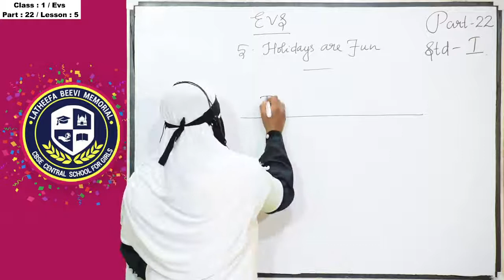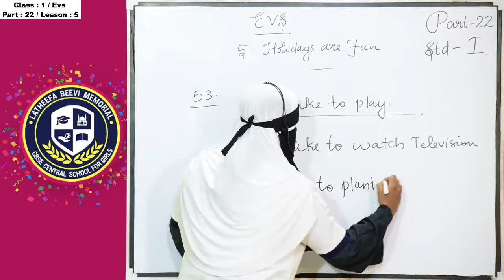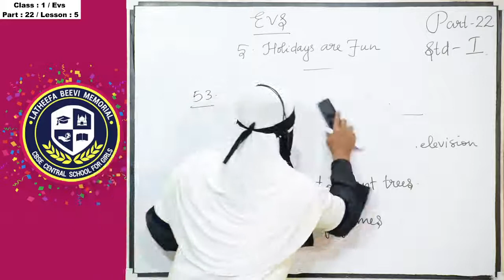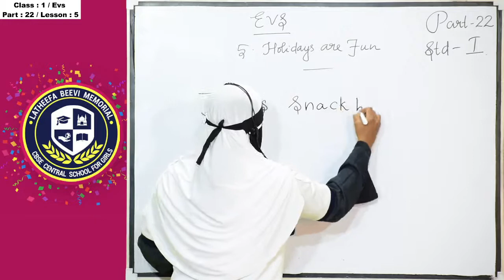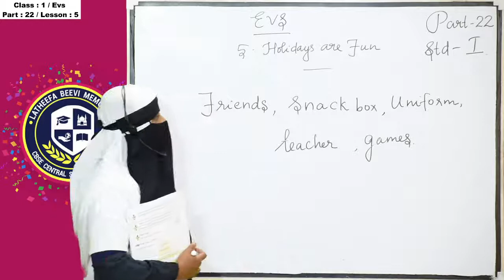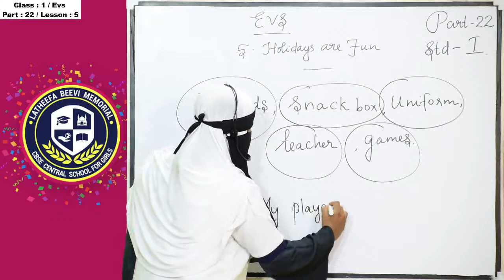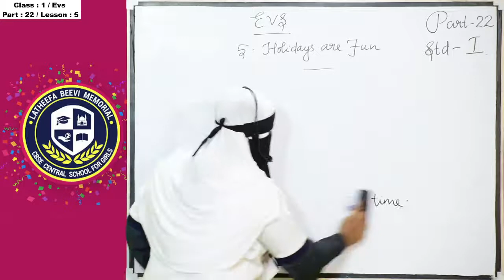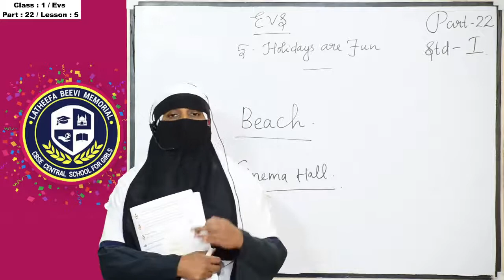LBM│STD 1 EVS│PART 22│ 17-12-2020│TEACHER: RAHEEMA│LBM SCHOOL AYATHIL KOLLAM